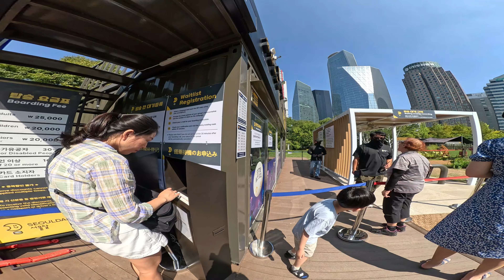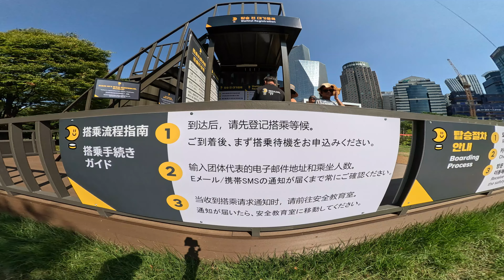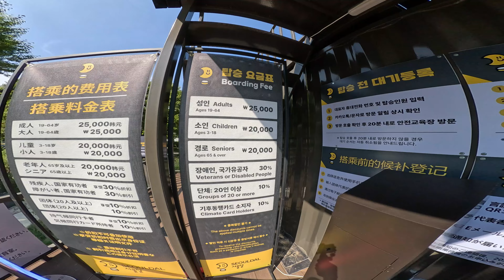마포대교 건너 '서울 달' 4KㅣASMRㅣNOISEㅣMaxLens 2.0 Wideㅣ'Seoul Moon' across Mapo Bridge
REAL SEOUL 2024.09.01 '여의도 공원 서울 달 ep2'ㅣ'Yeouido Park Seoul Moon ep2'

📍마포대교 건너 '서울 달'ㅣ'고프로12 맥스랜즈 2.0 와이드'적용 촬영📍

'서울 달' 두 번째 탑승 도전기입니다.
지난 8월 30일 금요일 '서울 달' 1차 탑승도전 실패
9월 1일 일요일 2차 탑승도전 실패
9월 3일 화요일 세 번째 탑승도전은 성공!!
오늘 영상은 두 번째 탑승도전기입니다.
'서울 달' 탑승은 여러 이유로 상당히 까다롭습니다
9월 3일 탑승 성공한 영상 편에 '실수 없이 서울 달 탑승하는 요령' 공유되어 있습니다.!
출발지 마포대교북단에서 '여의도 공원 서울 달'까지 걷는 동안
마포대교를 건너는 동안 알게되는 뜻 밖의 서울의 모습과 거리 풍경까지.
그럼, 마포대교를 건너 '여의도공원 서울 달'까지 함께 걸어볼까요?

📍'Seoul Moon' across Mapo BridgeㅣFilming using 'GoPro 12 MaxLands 2.0 Wide'📍

This is my second attempt to boarding 'Seoul Moon'.
Failed the first attempt to boarding 'Seoul Moon' on Friday, August 30th
Failed the second attempt to boarding on Sunday, September 1st
Successful the third attempt to boarding on Tuesday, September 3rd!!
Today's video is my second attempt to boarding.
boarding 'Seoul Moon' is quite difficult for many reasons.
I'll share 'Tips for boarding Seoul Moon without mistakes'
in the video of my successful boarding on September 3rd!
While walking from the northern end of Mapo Bridge to Yeouido Park Seoul Moon,
unexpected Appearance meet of Seoul discovered while.
So, let's walk together across Mapo Bridge to 'Yeouido Park Seoul Moon'?

탐험경로ㅣWarking Tour Route Information

마포대교ㅣMapo Bridge
여의대로 구간ㅣYeouidaero
'서울 달' 서울의 새로운 '랜드마크'ㅣ'Seoul Moon', Seoul's New 'Landmark'

채널소개ㅣINTRODUCE CHANNEL

"매 주 일요일 떠나는 도보 서울 여행"

서울의 아름다운 풍경과 세삼 추억어린 골목 그리고 얄팍한 상식의 역사 장소까지...
오랜동안 쉬지않고 매 주 일요일 서울을 무작정 걸으며 보고 느끼고 발견하며 배운 감동을 나누고.
장소와 코스를 추천합니다. 영상속 장소와 코스로 의미있는 서울 도심 여행을 떠나는건 어떨까요?
자. 그럼 떠나볼까요?

"A walk trip to Seoul every Sunday"

Seoul's beautiful scenery, old alleys with nostalgic memories,
and historical places that are only common knowledge...
For a long time, I walk around Seoul without stopping every Sunday,
sharing what i see, feel, discover, and learn.
recommend a variety of places and courses within an average distance.
How about taking a meaningful trip to downtown Seoul
using the locations and courses shown in the video?

영상 구간 안내 ㅣTRACK INTRODUCE

00:00 인트로, 마포대교 구간ㅣIntro, Mapo Bridge Section
11:19 !ㅣ!
14:21 !ㅣ!
15:58 !ㅣ!
20:51 여의대로 구간ㅣYeouidaero section
31:32 '서울 달' 서울의 새로운 '랜드마크'구간ㅣ'Seoul Moon', Seoul's New 'Landmark'
43:57 '서울 달' 탑승방법ㅣ'Seoul Moon' boarding method guide